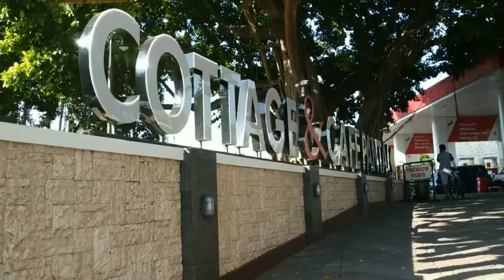WISATA UTAMA RAYA BEACH SITUBONDO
Utama Raya merupakan rest area, penginapan dan wisata pantai yang berada dalam satu kawasan. Berlokasi di JL Banyuglugur kabupaten Situbondo, Jawa Timur. Dari arah barat lokasinya kira-kira 2 km dari PLTU Paiton dan dari arah timur kira-kira 3 km dari Pantai Tampora.

Jika anda dalam perjalanan melalui jalur Pantura, Utama Raya adalah rest area yang lengkap. Terdapat SPBU, Cafe n Resto, Supermarket, Musholla, Toilet umum/VIP dan ATM. Selain itu anda juga bisa menginap atau sekedar menikmati pantai.

Utama Raya juga bisa dijadikan destinasi wisata keluarga di Situbondo. Sebelumnya anda bisa berkunjung ke Pantai Tampora, Candi Jabung (berjarak 16,5 km) atau ke Pantai Pasir Putih (berjarak 22,5 km) kemudian menikmati sensasi meninap di Cottage pinggir pantai Utama Raya. Harganyapun cukup terjangkau.

Utama Raya dibagi menjadi tiga kawasan. Kawasan depan terdiri dari rest area, cafe n resto, SPBU, Supermarket, Musholla, Toilet dan ATM.